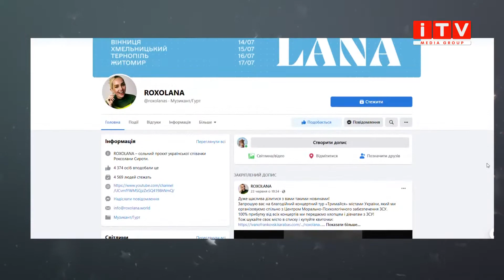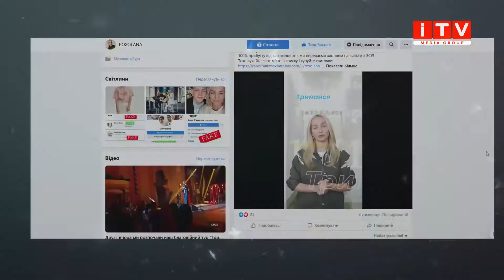Діти з Вараша взяли участь у концерті Роксолани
"Тримайся". Благодійний концерт із такою назвою відбувся у Рівному. Це проєкт молодої української співачки Роксолани Вокалістка запрошує до участі в ньому юних артистів регіонів, де проходять ії концерти. Участь у благодійному концерті взяли вихованці вокального гуркта "Мікс" Палацу культури РАЕС. Усі вилучені від концерту кошти спрямують на підтримку ЗСУ. Додому маленькі артисти повернулися із позитивними враженнями та подарунками від співачки. Більше про це у матеріалі далі.